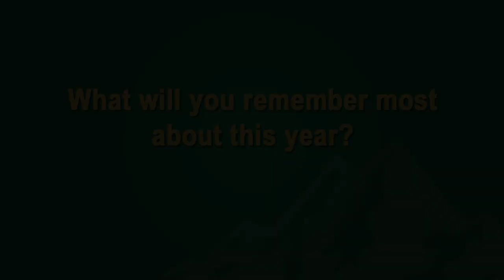BLS - A Year in Review 2014